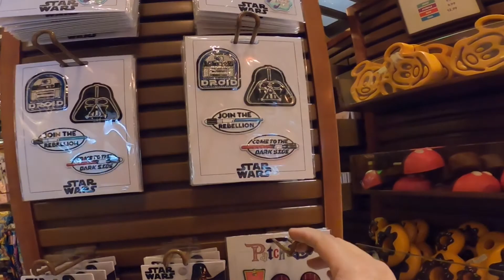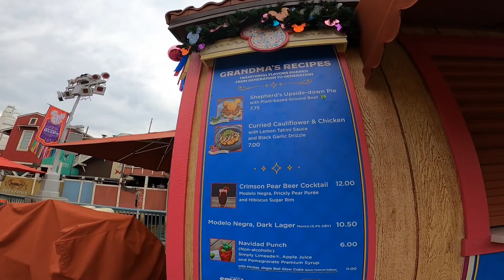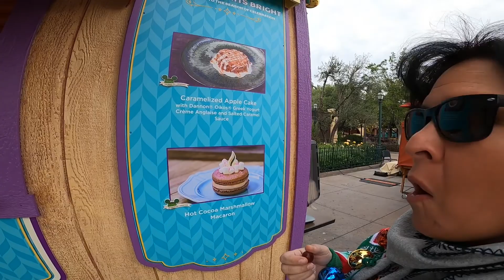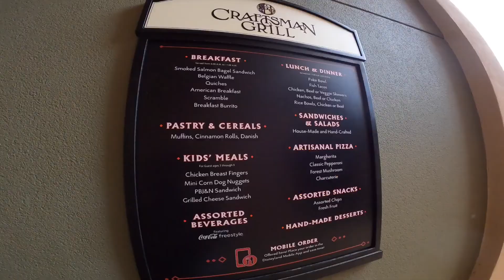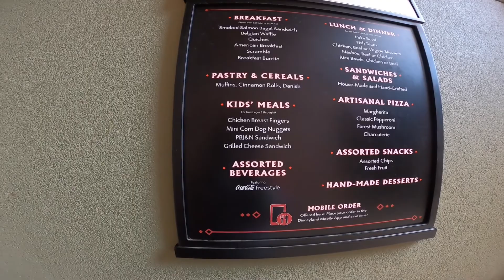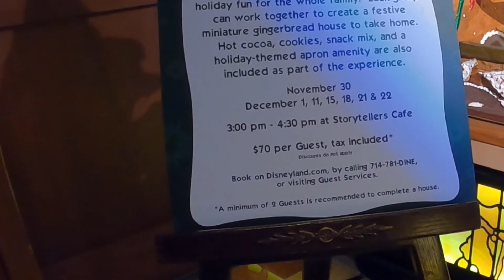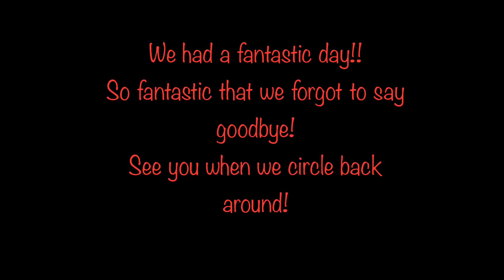Holiday Dizzyland 12-22-2019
We get to meet Santa!